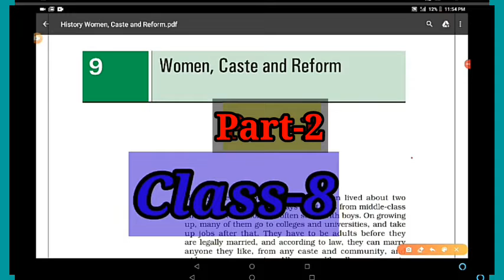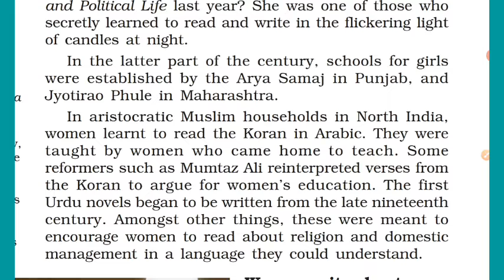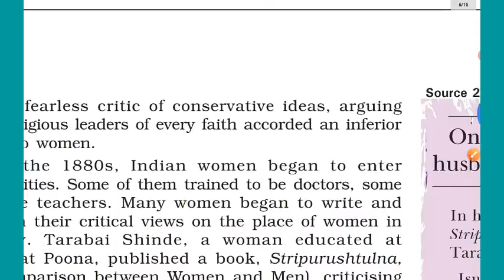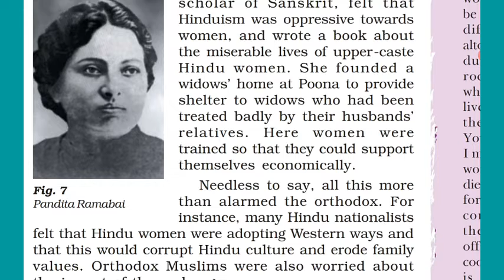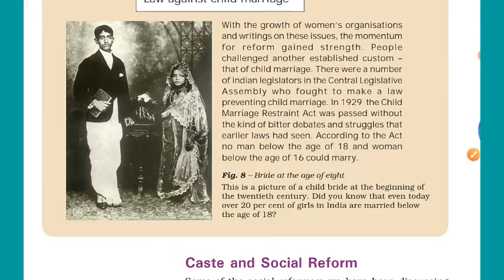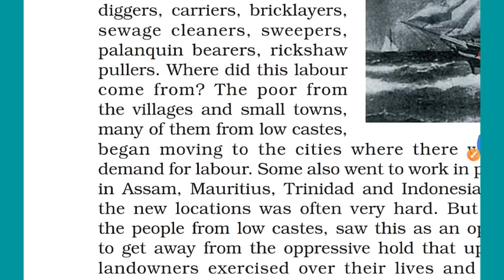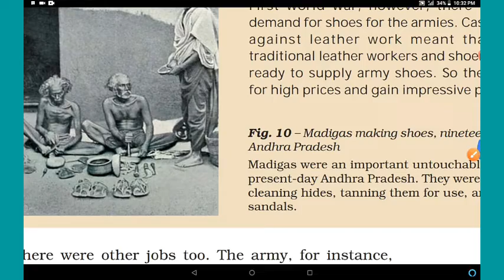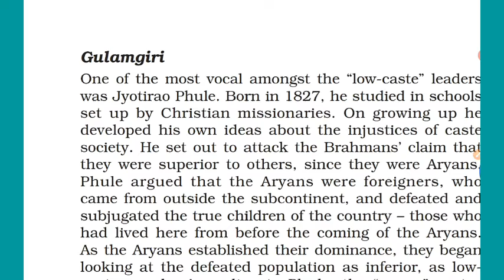Women, Caste and Reform, Part-2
Class-8
History
Social Science